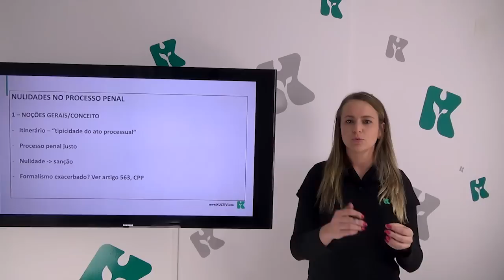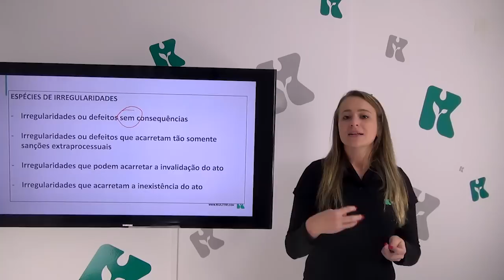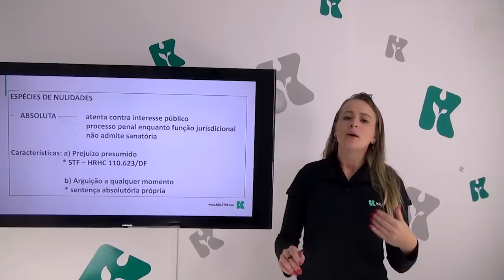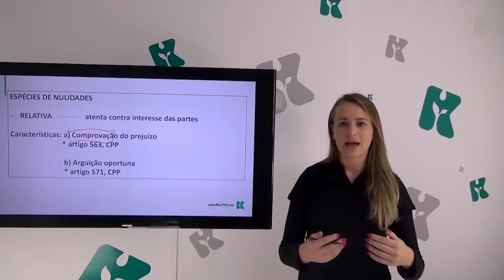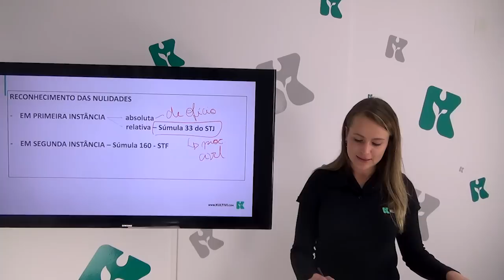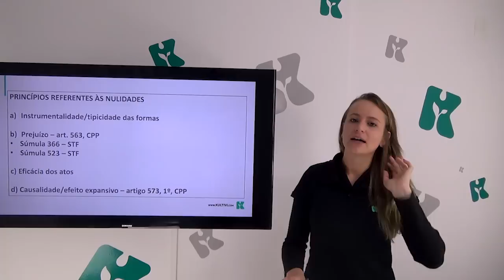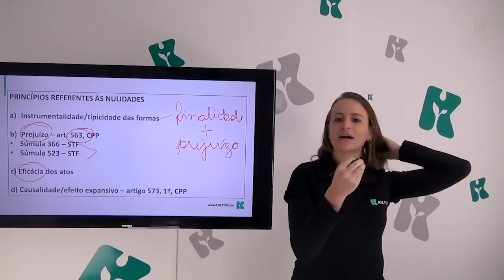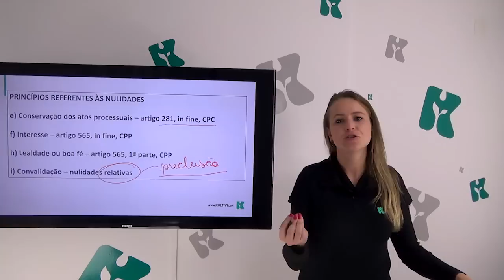Processo Penal | Kultivi - Nulidades | CURSO GRATUITO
- Acesse e faça parte do Klubi.